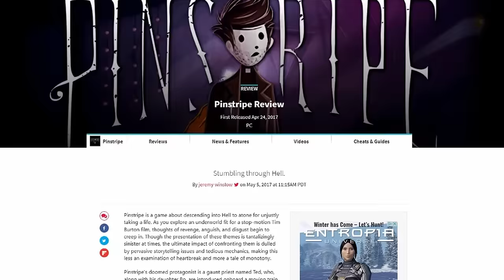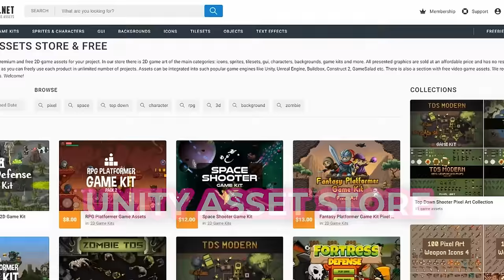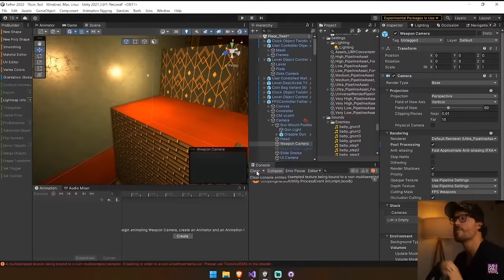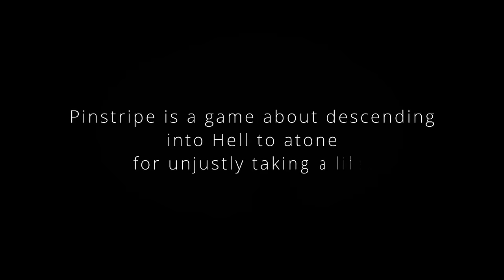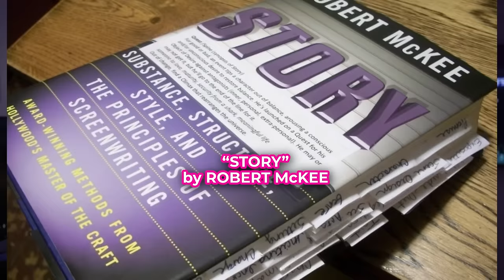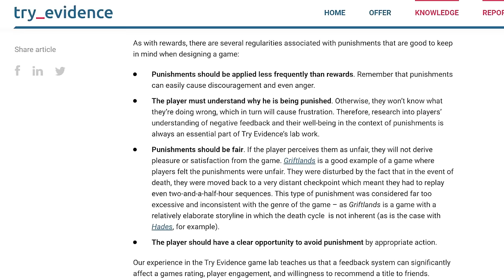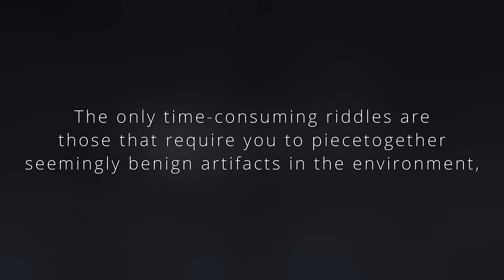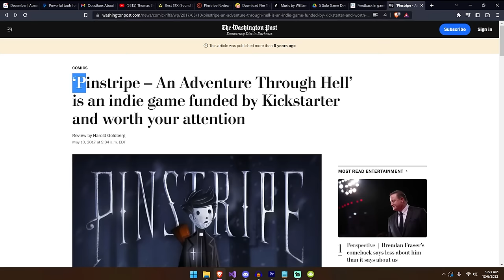5 Solo Game Dev Mistakes You MUST Avoid (My Experience!)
Chapters
00:00 Intro
01:34 Mistake 1: You Don't Have To Create Everything Yourself!
02:22 Full Time Game Dev Ad
03:09 Mistake 2: You Self Fund
04:11 Mistake 3: Story Comes Second
06:18 Mistake 4: You're In A Bubble
08:03 Mistake 5: Gameplay Length Shouldn't Be Your Goal
09:28 The Final Score